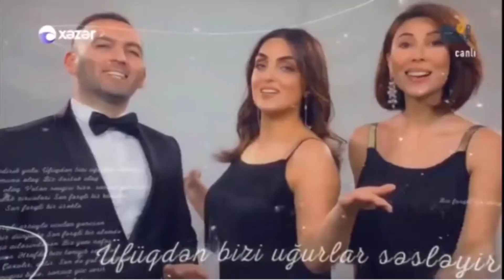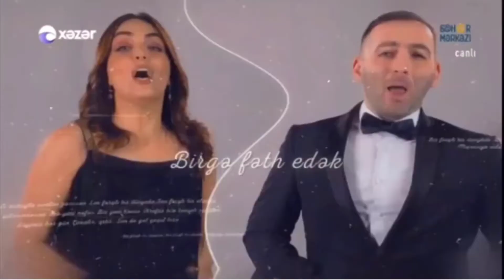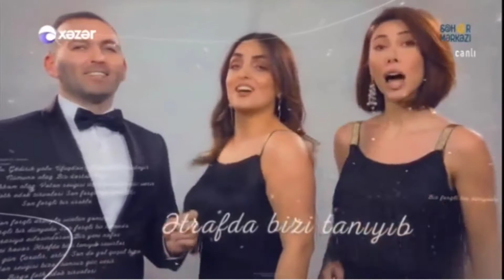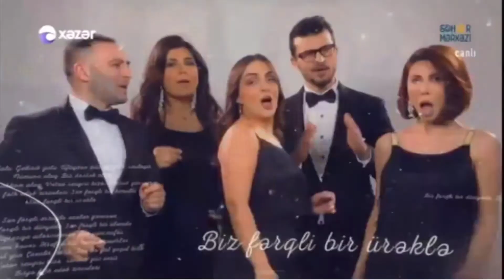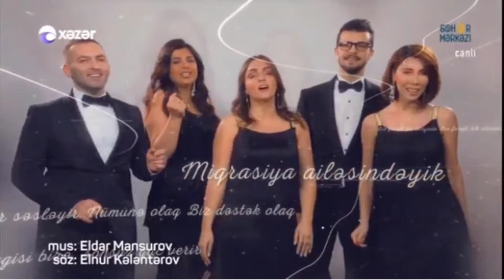Miqrasiya Könüllülərinin Gənclər gününə töhfəsi.Xəzər TV